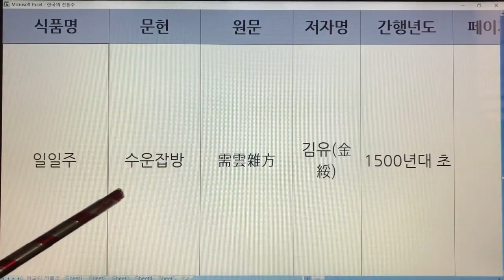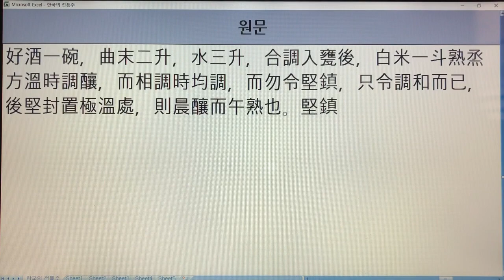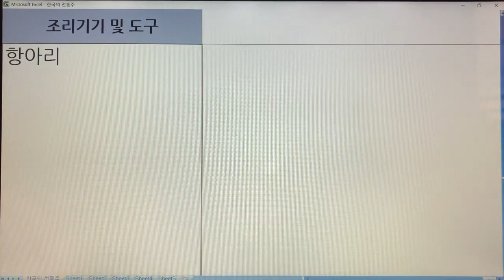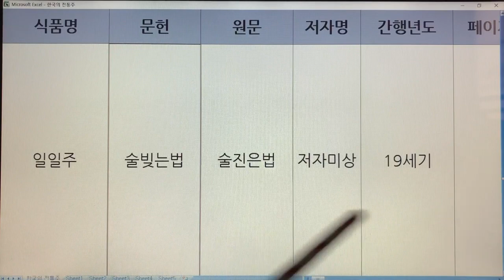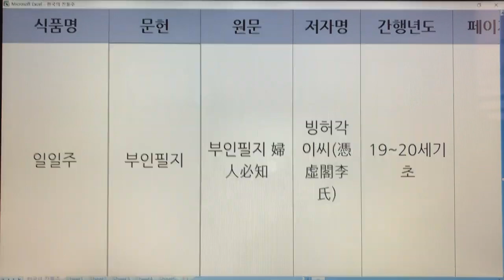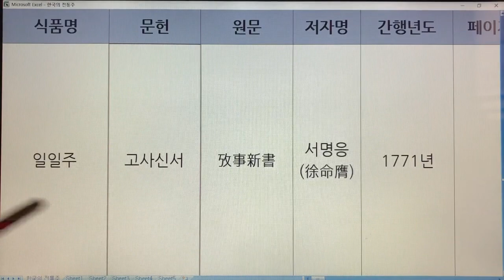한국 전통주(Korean Alcoholic Drinks) 190. 일일주 - 주찬, 규합총서, 음식디미방, 수운잡방, 산림경제, 술빚는법, 규곤요람 주식방, 고사신서 등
한국 전통주(Korean Alcoholic Drinks)  190. 일일주 - 주찬,규합총서,음식디미방,수운잡방,산림경제,술빚는법,규곤요람 주식방,부인필지,고사신서

  1. 전통술 커버이미지 : Korea Traditional liquor로 표시함.
  2. 이미 묶음 영상으로 올렸던 전통술 제목에는 Korea Traditional Sake로 표기함.
  3. 이번에 올리는 각각의 전통술에 대해서는 Korean Alcoholic Drinks로 표기합니다. 범위가 더 넓은 의미로 한국 알콜음료로 적용했습니다.

- 7인치 이상의 태블릿, 노트북, PC 모니터에서 시청하시길 추천드립니다.